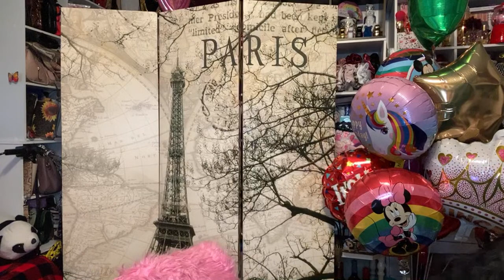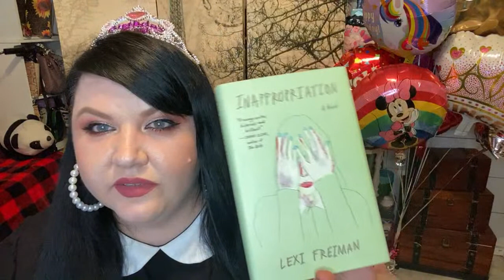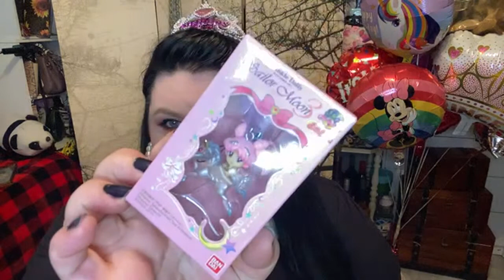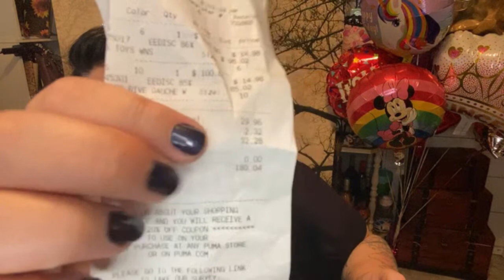Haul de ziua mea plus surprize